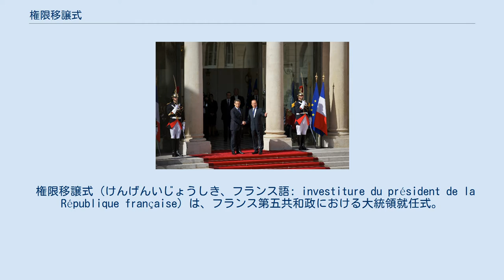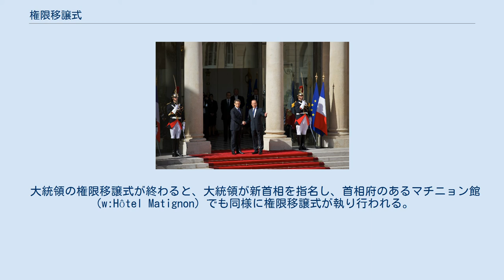権限移譲式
2012年5月15日、エリゼ宮にて行われたニコラ・サルコジ（第6代）からフランソワ・オランド（第7代）への権限移譲式。
 権限移譲式（けんげんいじょうしき、フランス語: investiture du président de la République française）は、フランス第五共和政における大統領就任式。
 大統領に授与されるレジオンドヌール勲章頸飾 フランス語の"investiture"には「授与」の意味があり、新しい大統領の就任を内外に宣明するという儀礼的要素より、前大統領からの業務の引き継ぎに重点が置かれることから「権限移譲式」と呼ばれる。
 新大統領はエリゼ宮に赴き、前大統領と非公開の会談をする。
このときに大統領の職務の引き継ぎと、国家機密の伝達、さらに「核のボタン」の引き渡しが行われる。
これら実際的な大統領職の継承が行われた後に、大統領宣誓式という、新大統領の誕生を宣明するための儀礼的要素の強い式典が公開で行われる。
エリゼ宮の祝典の間に招かれた新大統領は、憲法裁判所長官による大統領選挙の結果の読み上げによる「大統領であることの正当性」を改めて宣言されたのち、大統領就任に関する文書に署名する。
その後、新大統領にはレジオンドヌール勲章の最高等級である頸飾が授与され、フランスの最高権力者の権威を身にまとう。
これによって新大統領は、名実ともに大統領となり、ここで大統領としての最初の演説が行われる。
 これらエリゼ宮での儀式が終えるとエトワール凱旋門の無名戦士の墓地にむかい、フランスのために身命をささげた先人に敬意を表したあと、パリ市街をパレードする。
パレードで使われる車両は代々、シトロエンが提供している。
 大統領の権限移譲式が終わると、大統領が新首相を指名し、首相府のあるマチニョン館（w:Hôtel Matignon）でも同様に権限移譲式が執り行われる。
 現在の権限移譲式が行われるようになったのは、1959年に第四共和政の最後の大統領ルネ・コティから第五共和政最初の大統領シャルル・ド・ゴールに大統領職が継承されたときからである。